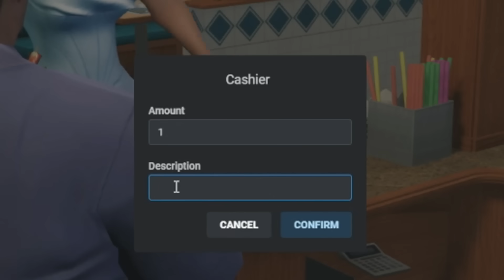Ricky gets a job at Pearls (New Era RP)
Ricky manages to get a job at Pearls but it's not long before he's upsetting customers and making a scene.

Be sure to tune into my streams throughout the week at 3PM ET to watch my  shenanigans live!